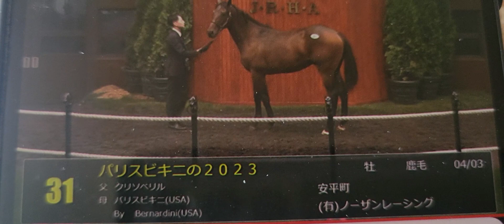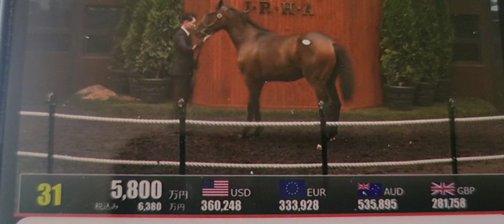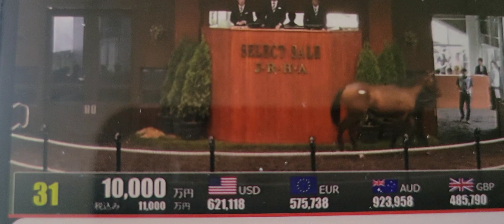セレクトセール 1億円 パリスビキニの2023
父クリソベリル

2024/07/08 ノーザンホースパーク